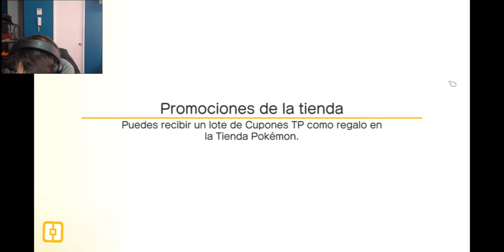Pokemon Quest Mobile Capitulo 3